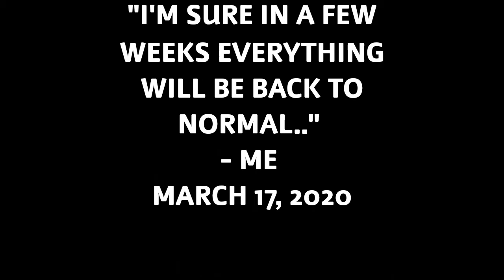SHAWN'S AWFUL PODCAST - EPISODE #4 "QUARANTINE BUFFOONERY WITH GRAPHICS"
Podcast, Comedy, Entertainment, Movies, TV